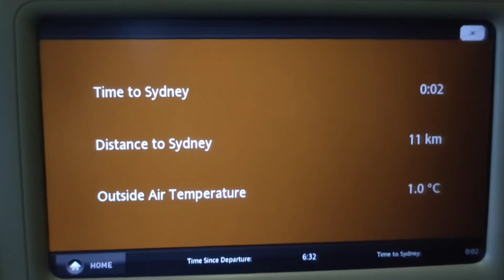Jakarta to Sydney - Landing in Winter. Mendarat di Kingsford Airport pada musim dingin Australia